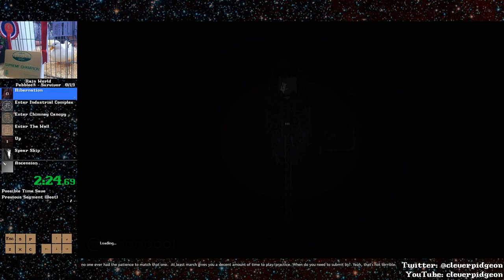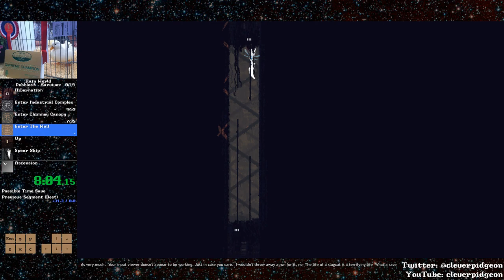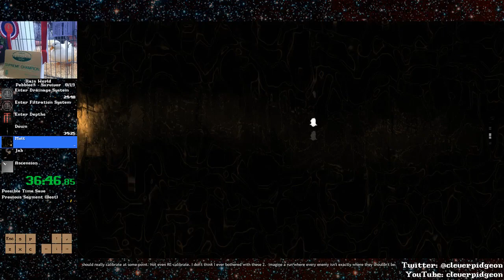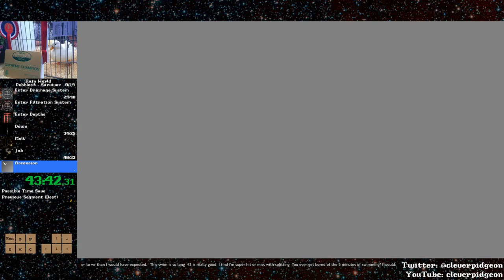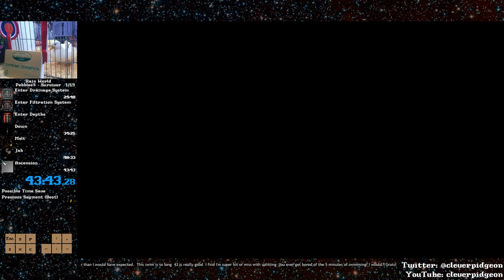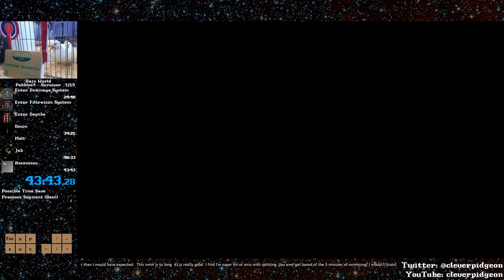Rain World Pebbles% (Survivor) speedrun - 43:43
i'm so glad this made it to the end. this run is stupid but i love it
(input display wasn't working during this run, sorry)